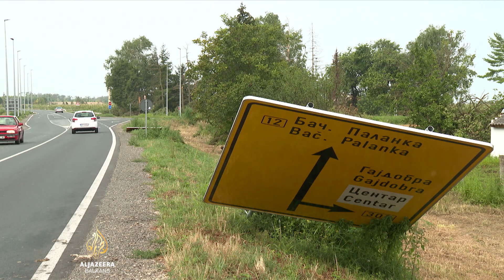Pogibija dječaka u Bačkoj Palanci, mještani traže ostavku predsjednika skupštine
Mještani Bačke Palanke, na sjeveru Srbije, na ulicama traže odgovornost za pogibiju trinaestogodišnjeg dječaka koji je stradao od strujnog udara u ponedjeljak.

Poručuju kako od zahtjeva, među kojima je smjena predsjednika opštine, neće odustati.

Predsjednik, s druge strane, smatra kako novinare treba biti sram "jer i dalje guraju priču o stradalom djetetu".